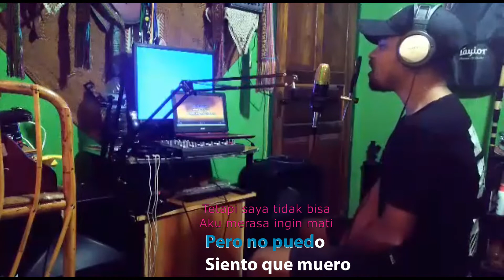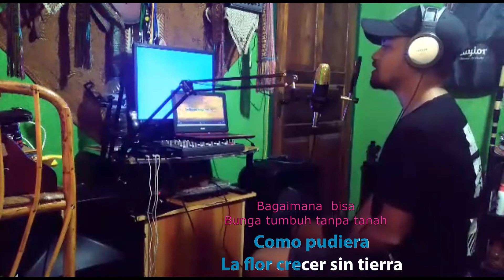Vivir SIn Aire-Maná + (Lirik & Terjemahan) | Cover By Boanerges VRS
Vivir Sin Aire By Maná dilengkapi dengan Lirik dan Terjemahan